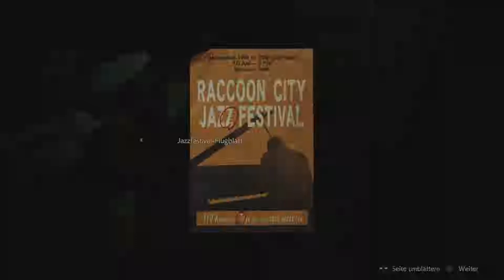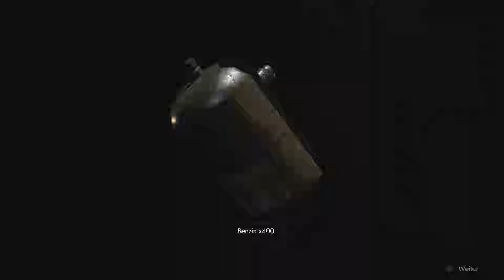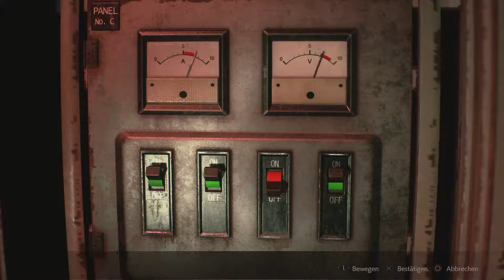RESIDENT EVIL 2 Let's Play #11 - ADA RETTEN! (Komplett auf deutsch)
Der nächste Boss wartet auf uns in Resident Evil 2 (Remake) und wir müssen Ada retten! Das Legen einer Falle ist das A und O.